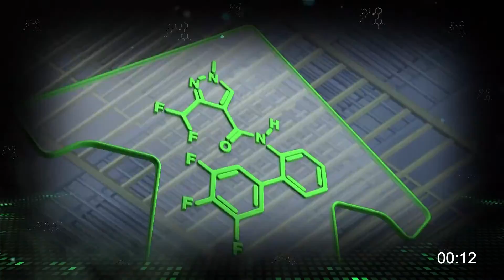Plantație și afacere cu migdali în Republica Moldova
În 2007, soții Lebedev plantau primii migdali în livada din raionul Ștefan Vodă din Republica Moldova. La aproape 15 ani distanță, plantația este o veritabilă afacere care asigură familiei un trai decent. Renat Lebedev spune că dezvoltarea a venit în baza procesării și a creșterii cererii pe piață pentru migdale și pentru produsele din migdale. Mai ales pentru făina de migdale.

Gospodăria țărănească a familiei Lebedev include 40 de hectare de migdali și munca celor doi soți: Renat se ocupă cu producția, iar soția sa cu vânzarea, distribuirea și marketingul.

Îngrijirea migdalilor nu este nici grea, dar nici ușoară. În mare parte, producția depinde de condițiile de vreme de peste an.